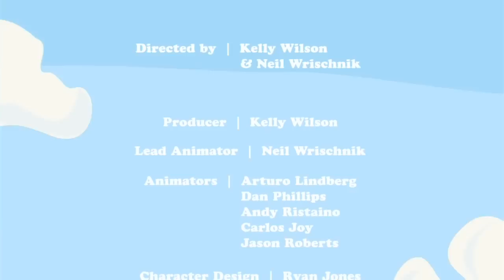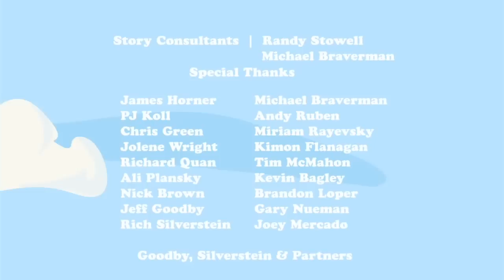The Snowman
The Snowman animated short film for all ages.

Film Festival Appearances
-San Francisco International - Honorable Mention
-Santa Barbara International
-Animation Block Party - New York
-Palo Alto International
-Green Bay International
-Films Streams
-Claremont 5 Film Festival
-Prescott Film Festival